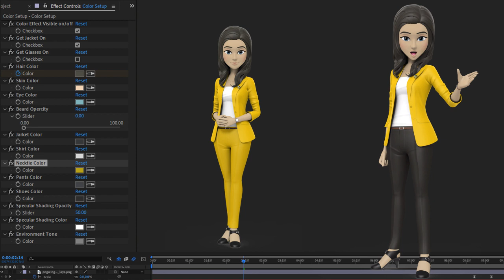Real-Estate-Marketing - 3D Character Real Estate Spokesperson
Create a STUNNING Real Estate marketing video with 3D Character Real Estate spokesperson.

We can help promote your construction, Engineering, architectural or real estate services or Products. Customize AI character outfits any way you want. Change backgrounds, feature your services or product information.

Cost
Basic: 30 second Video US$30
Standard: 60 second video US$100
Premium: 60 Second video US$150
150 word script + Voice over + Static + live Backgrounds + Fully Customized 3D Character + Music